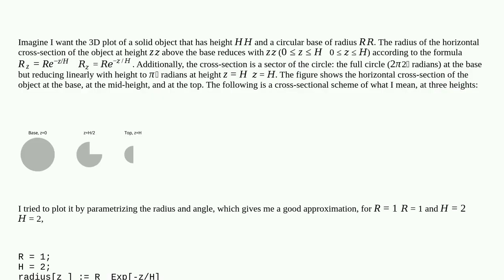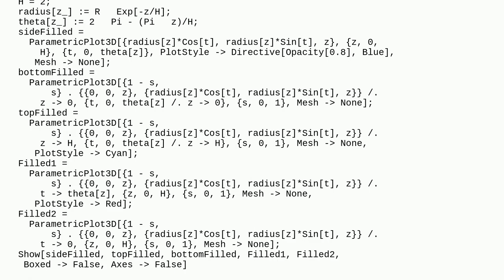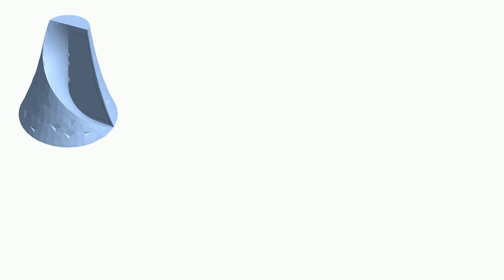Mathematica: 3D plotting of parametric curved surface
3D plotting of parametric curved surface

A special thanks goes out to the community

  plotting graphics3d regions parametric-functions